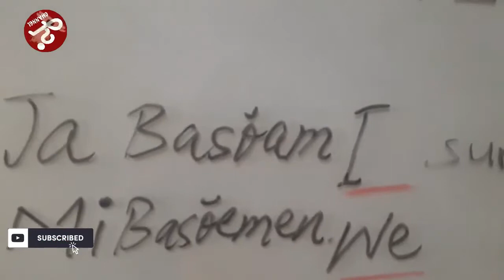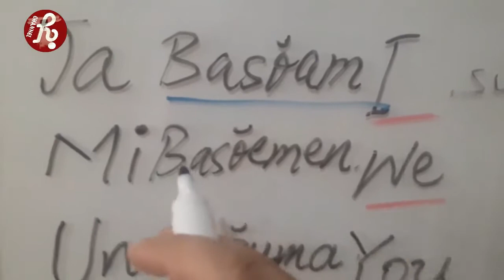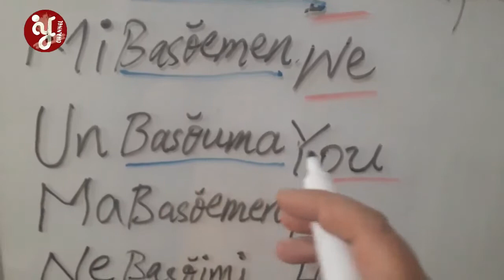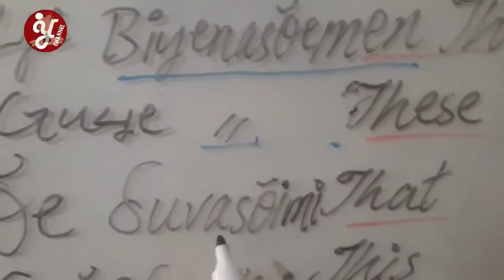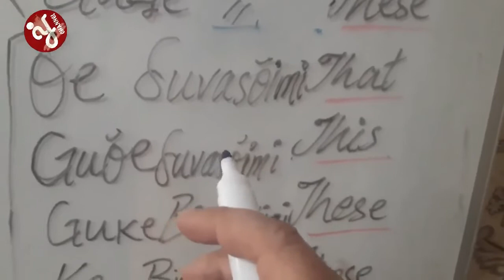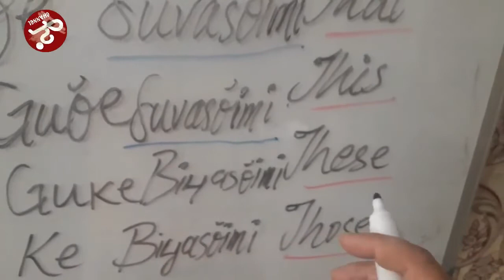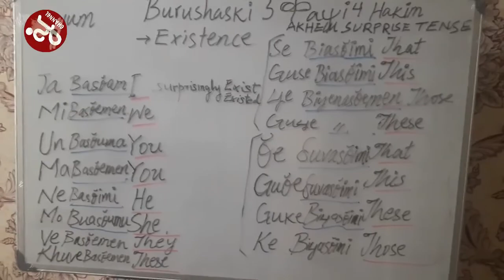Lesson 5 Part 4 | Expression of Surprise | Burushaski Language | Dr. Burushu Duduk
Introduction:
There are thousands of languages in the world and many languages are vanishing as the world is becoming a global village. Burushaski Language is an ancient language and many few numbers of people from different parts of the world speak this language. To save this language and to make it eternal for the coming languages we will upload videos regarding this language.

About the instructor:
Our Instructor Burushu duduk is a well-known social worker, activist, poet, writer, and author. By profession, he is a doctor. He has authored the poetry book NADANIYAN when he was in school. Later on, in 2016 he has opened the Burushaski poetry book QAST. He has written many songs. He also has contributed in research article consisting of 44 pages on the origin of Burushaski in the book name as Yasin-e-Brooshaaski which is popular among people of Gilgit Baltistan

Copyrights
No content should be Re-uploaded without our notice. If done will be claimed as copyright from any social media platforms.